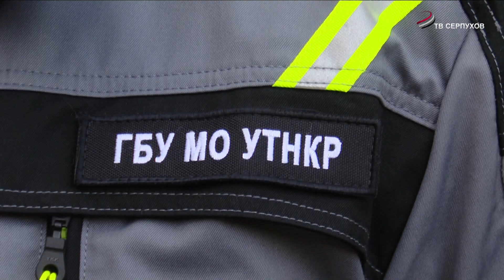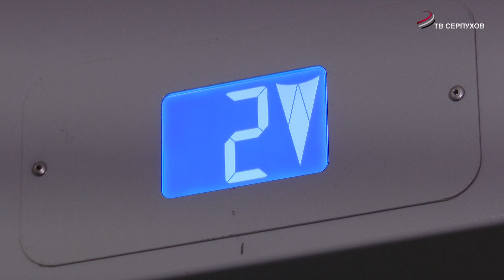В Серпухове в этом году заменят лифты в 26 подъездах